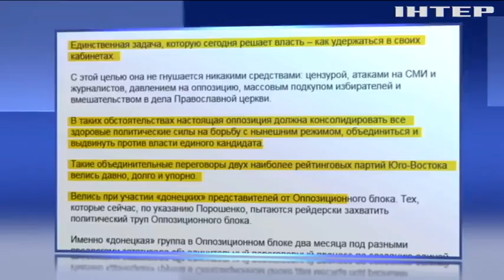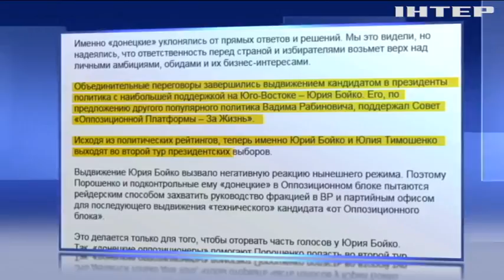Сергій Льовочкін закликав політичні сили приєднатися до "Опозиційної платформи - За життя"